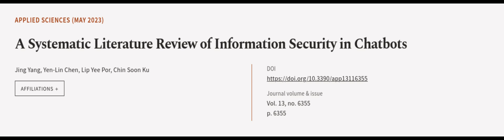A Systematic Literature Review of Information Security in Chatbots | RTCL.TV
### Keywords ###

### Article Attribution ###
Title: A Systematic Literature Review of Information Security in Chatbots
Authors: Jing Yang, Yen-Lin Chen, Lip Yee Por ,and Chin Soon Ku
Publisher: MDPI AG
DOI: 10.3390/app13116355

### Video Timestamps ###
0:00:00 - Summary
0:01:05 - Title
0:01:11 - Outro
0:01:15 - End